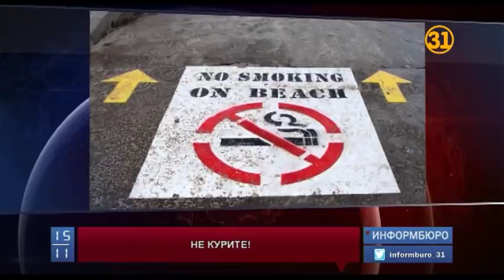В Таиланде вступил в силу запрет на курение на пляжах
В Таиланде сегодня вступил в силу запрет на курение на пляжах. Ограничения действуют в 15 провинциях, в которые входят самые популярные направления у туристов. Это остров Пхукет и курортные города Паттайя и Хуахин.